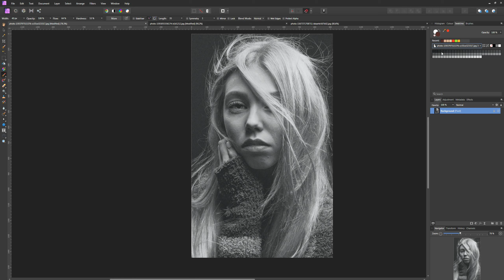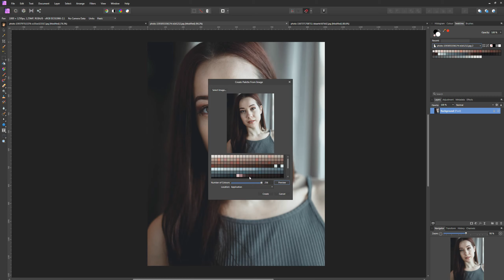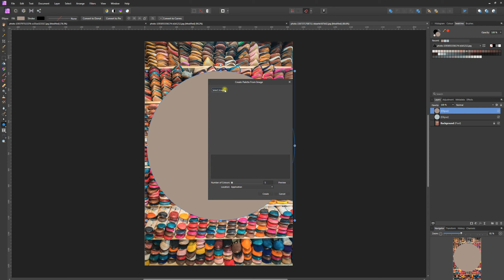Create own palette in Affinity Photo